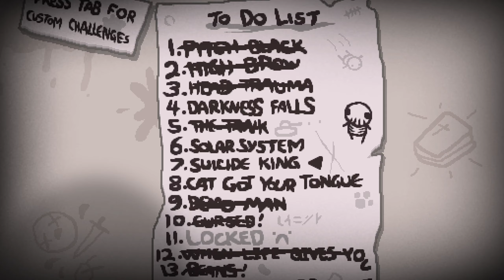Computer Savvy - The Binding of Isaac: Repentance (Ep. 84)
I haven't played The Binding of Isaac in years. Now I decided to give it a shot again and see how it goes. (TLDR: Does not go good...)

Linktr.ee/smscarter